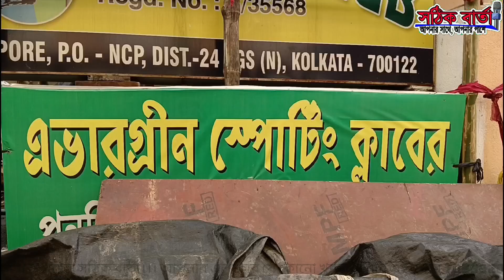Barrackpore: এভারগ্রীন স্পোর্টিং ক্লাবের পুজো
এভারগ্রীন স্পোর্টিং ক্লাবের পুজোর ভাবনা এবার স্পন্দন